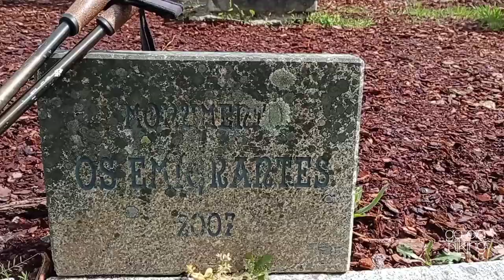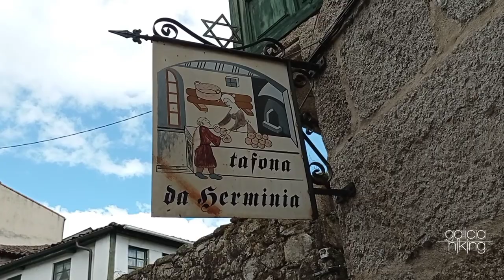A Cañiza - Ribadavia - Ourense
Publicamos el reportaje sobre nuestra por la Tierra del Vino!